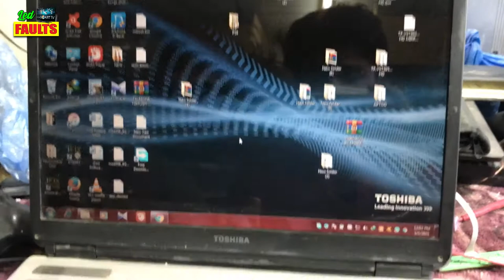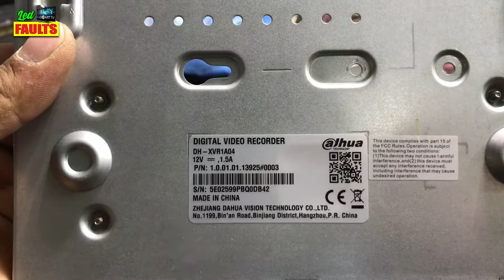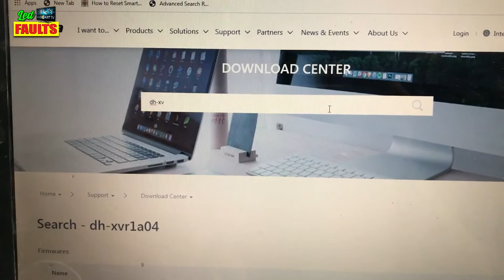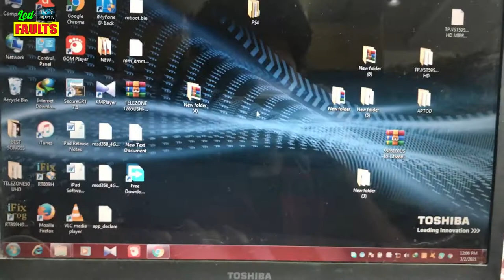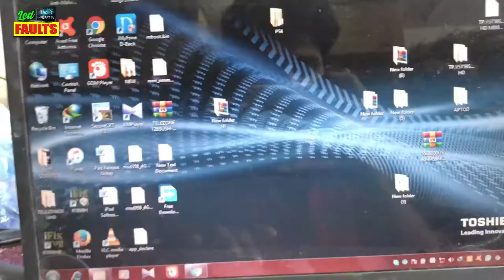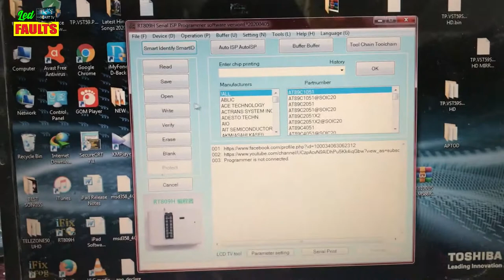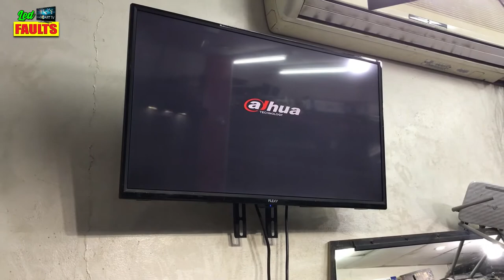How To FIX Dahua Digital Recorder BootStuck LOGO Problem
Dahua Digital Video Camera Recorder Stuck at Logo Problem Solution. how to Repair Dua Camera Recorder. Bootup Logo Stuck problem solution